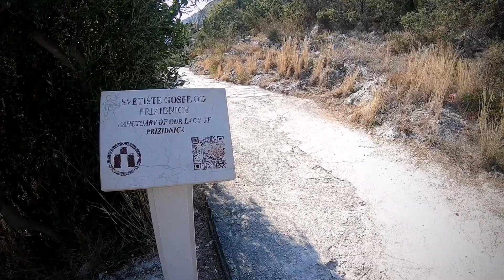Dalmacija Bike & Boat - Čiovo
Last ride of perfect Bike & Boat Week in Dalmatia was reserved for small but spicy island of Čiovo